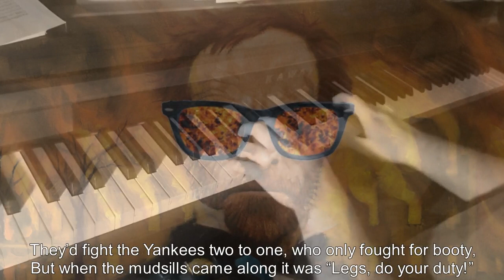Piano/Vocals: The Fall of Charleston